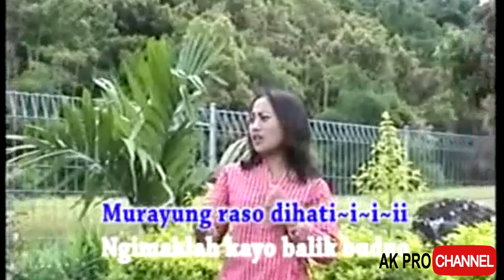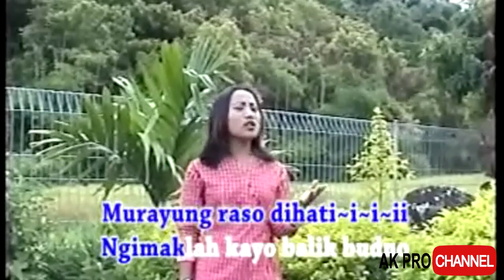Lagu Jambi - Murayung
Judul : Murayung - Lagu Jambi.
Artist : Nelsi.
Cipt : Andy Al-Krienciehie.
Arr. Music : Hardison (Harrys Music).
Produksi : AK Pro.